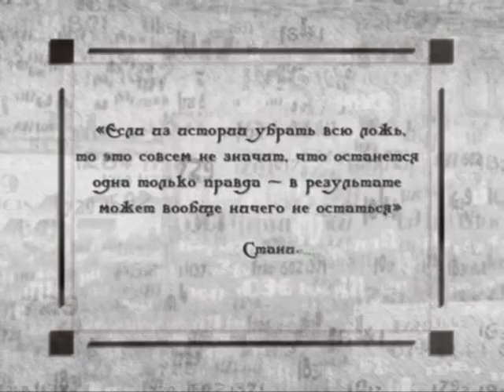Исторические байки. Выпуск №340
365 дней ТВ представляет | Исторические байки | Выпуск № 340

1. Вагнер и переводчик; 2. Вебер и Бетховен; 3. Пение танцовщицы; 4. Джоаккино Россини о коллекции.